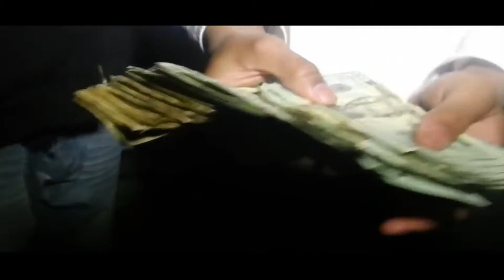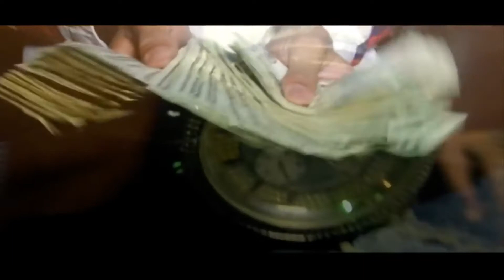[FREE] G Herbo x Lil Bibby Type beat 2022 - Drill Legend (Prod.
Artists and Genres my music is based off of Below for research purposes